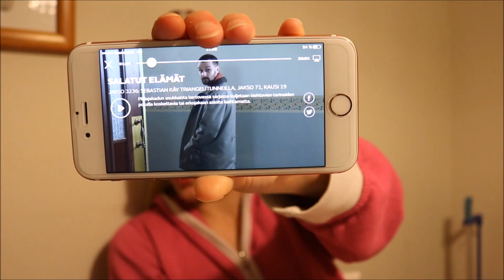HAMMASLÄÄKÄRIKIDUTUS | MYDAY 27.9.2017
Krista Strömberg
Poste restante
02770 Espoo
Ps. Muistathan ilmoittaa jos lähetät!

LÖYDÄT MUT MYÖS TÄÄLTÄ:
Facebook: Krista Muhonen - Youtube
Ask.fm: Kristamuhonen
Kik: Kristeri
Periscope: Krista Strömberg